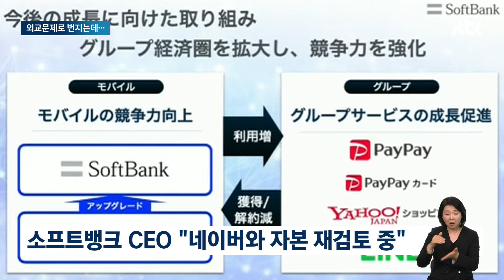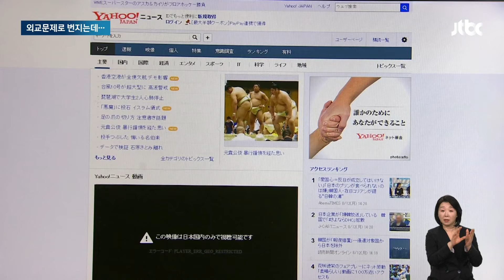'라인' 일본 기업 되나…여권서도 "손 놓고 있는 정부 한심" / JTBC 뉴스룸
일본 정부와 기업들이 네이버를 상대로 일본의 국민 메신저로 통하는 '라인'에서 손을 떼라고 압박하면서 이게 한일 간 외교 문제로까지 번지고 있습니다. 그런데도 정부 대응이 미온적이란 지적이 잇따르면서 여권 내부에서도 비판의 목소리가 나왔습니다.